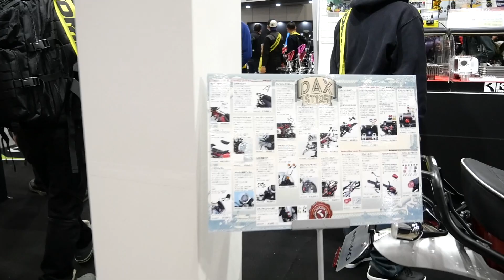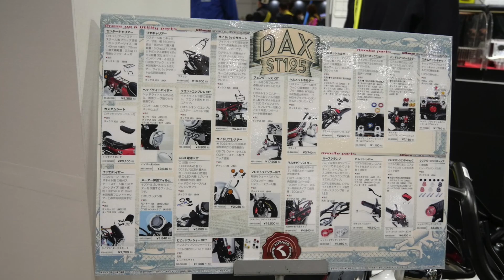HONDA DAX ST125 Custom by キタコ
キタコのNEW DAX125です。